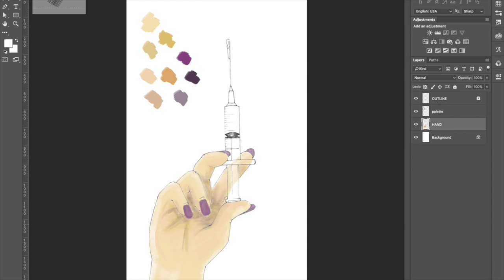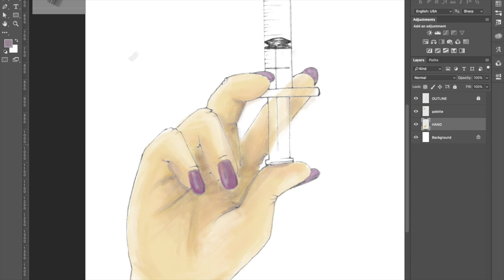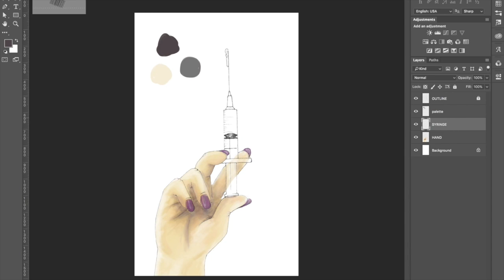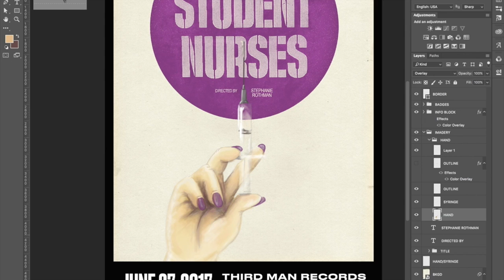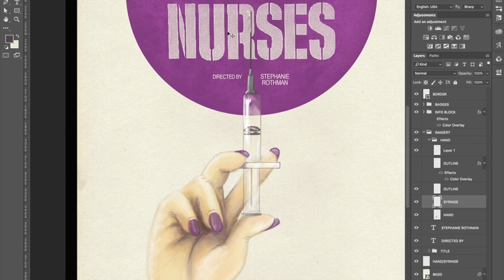Digital Painting Exercise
I haven't picked up the ole digi-brush in quite a while, so I thought I'd give it a go for a movie flyer I'm working on for a screening of THE STUDENT NURSES, directed by Stephanie Rothman, at Third Man Records (co-presented by The Belcourt Theatre) next month.